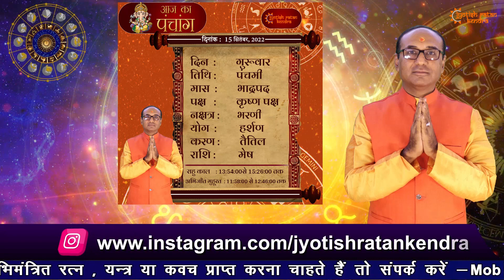15 September 2022 - Aaj Ka Rashifal || मेष से मीन का दैनिक राशिफल - Today Horoscope - Daily Rashifal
15 September 2022 - Aaj Ka Rashifal || मेष से मीन का दैनिक राशिफल - Today Horoscope - Daily Rashifal  | Jyotish Ratan Kendra

देखिये अपना आज का राशिफल   15 september 2022